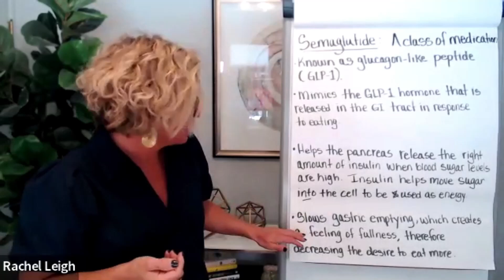Semaglutides make you feel full